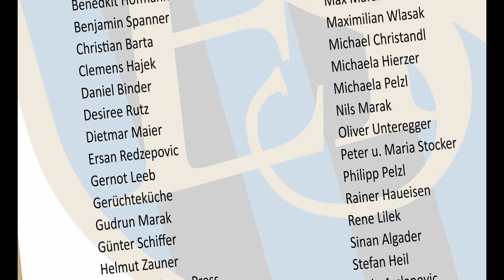🔵 9. Runde Gebietsliga Mitte ⚽️ USV Stiwoll 🆚 ESK Graz ⚽️ vom 1.10..2022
HIGHLIGHTS 9. Runde Gebietsliga Mitte;
Sportplatz Stiwoll;

Tore für USV Stiwoll:
Matthias Krienzer 2x
Christoph Schlatzer
Pascal Neger
Jürgen Kraxner
2x Daniel Gitzel durch Eigentore